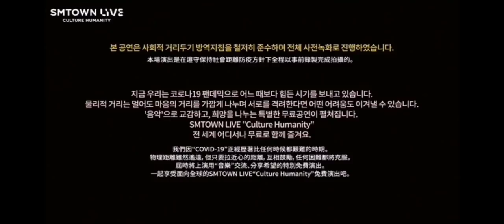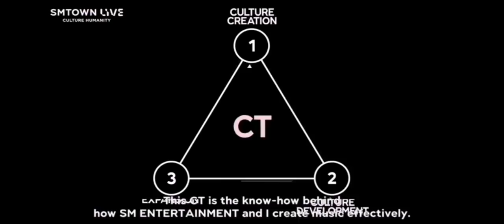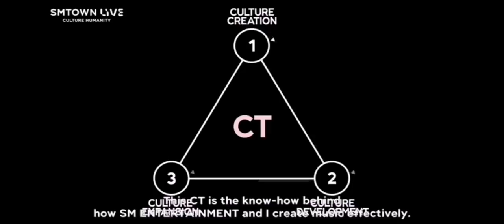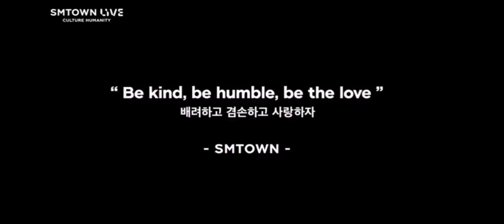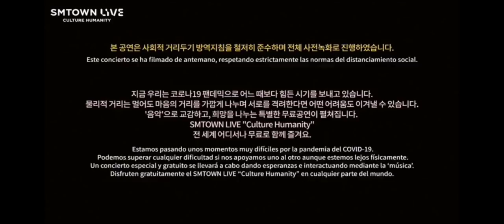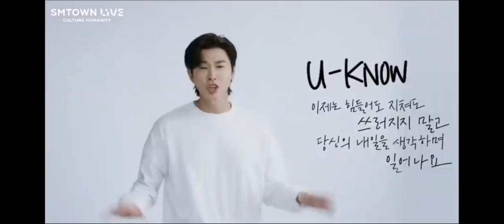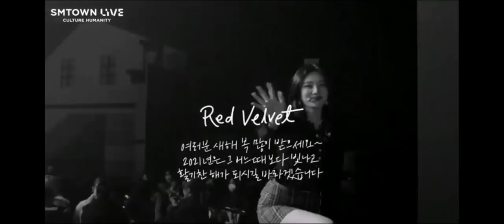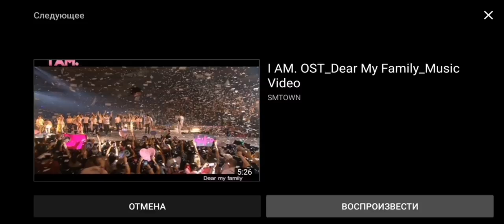SMTOWN LIVE Concert 2021 "CULTURE HUMANITY" FULL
SMTOWN LIVE Concert 2021 "CULTURE HUMANITY" on Jan. 1st